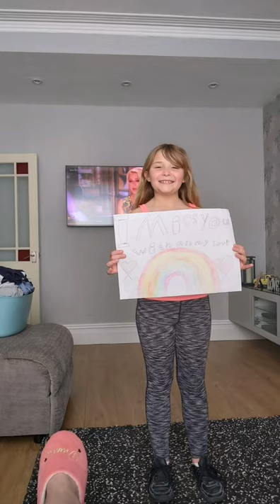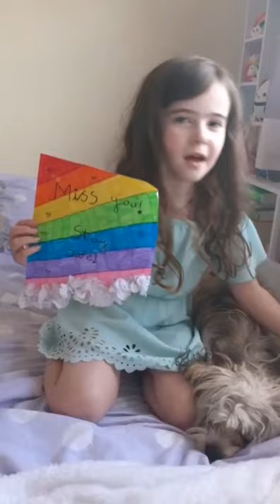Gladstone primary school Year 4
Hakuna Matata